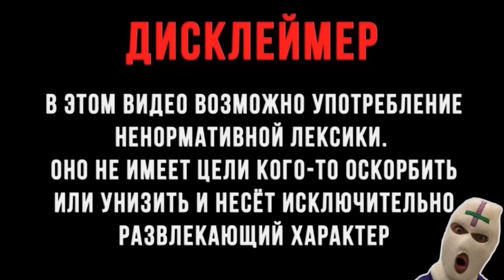20 ЛЫСЫХ В МЕГА СТИРАЛКЕ ?! ИГРА The Baby In Yellow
20 ЛЫСЫХ В МЕГА СТИРАЛКЕ ?! ИГРА The Baby In Yellow